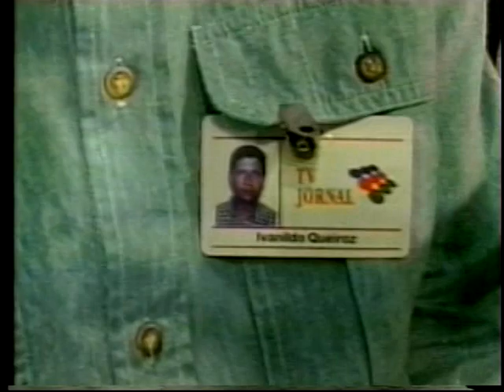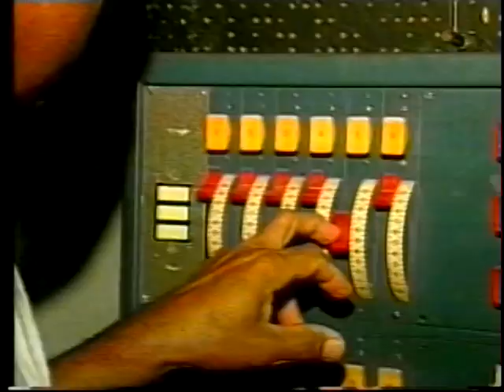CARDINOT, JOTA FERREIRA, HUGO ESTEVES-2002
Cardinot, Hugo Esteves, Jota Ferreira, Aldo Vilela  2002
Programa exibido pela TVU com as participações de várias personalidades da imprensa de Pernambuco, além de Artistas.